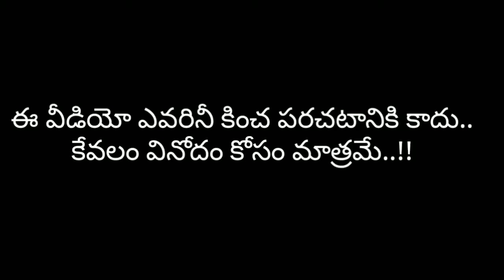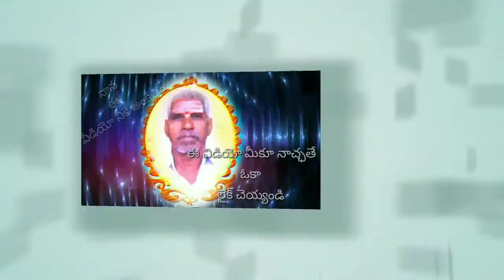Nyalkal Jai SRI Ram Lord SRI Rama Devotional Song S / Pudithe Puttali Folk Song / Reddy parivar